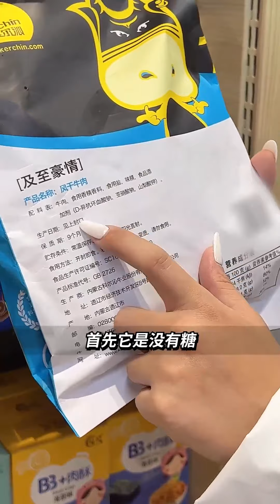【江映蓉】没有哪个女生不爱吃零食的，get这些我和，减脂期也能吃的开心！学会了的记得跟我说~燃脂的一百种方式